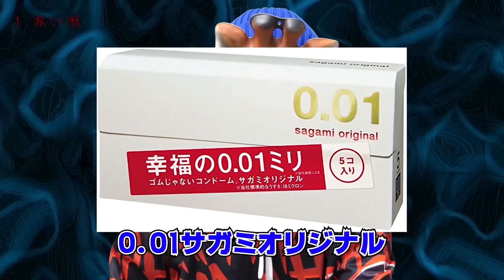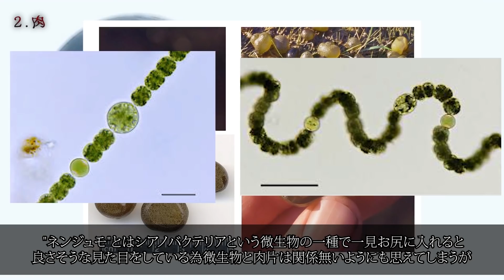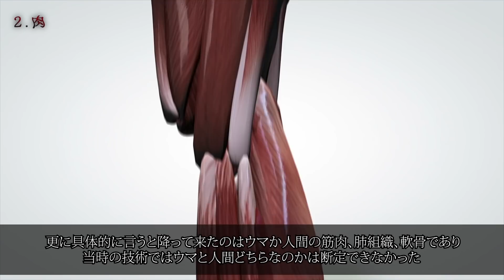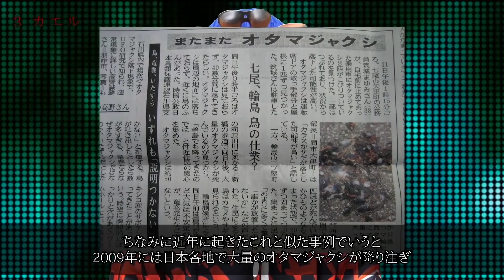世界各地の空から降り注ぐ異物の真相に迫る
特別なスターターパックを30日間限定で利用可能です!

※Vtuber形態
イラスト、モデリング→けふこさん(@isogin_OOOO)
※BGM、効果音